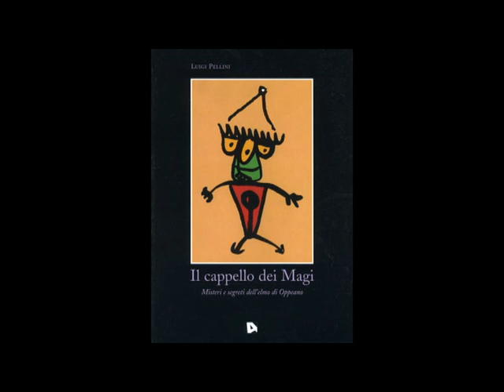L'elmo di Opeano [530S]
[04:26] Poesia di Ichu; L'albero di Natale; [13:36] Druidi per Giulio Cesare; [28:32] L'elmo di Opeano, conferenza con Luigi Pellini.